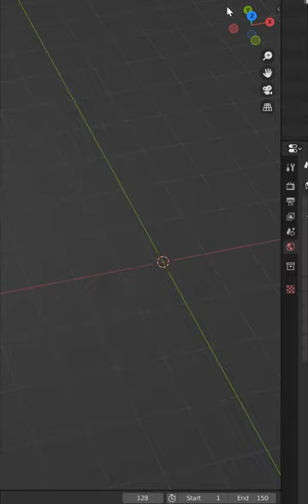Blender is a typewriter!!!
Let's type it up and make some cool text